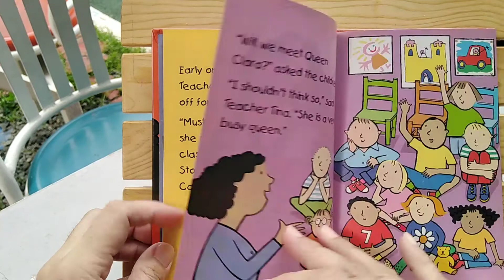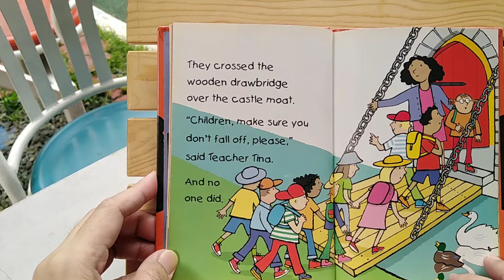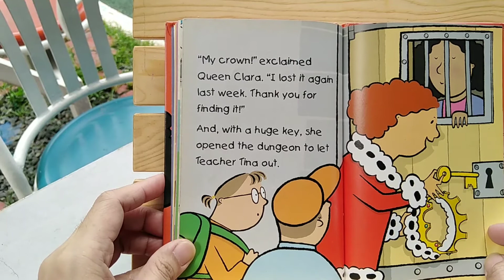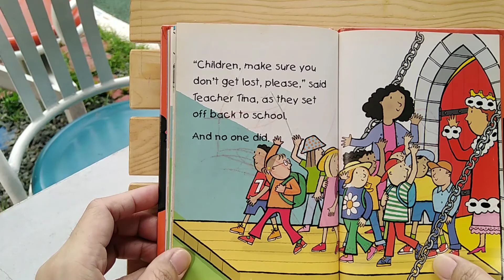Teacher Tina Little Workmates Series Read-Aloud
READ-ALOUD OF TEACHER TINA THE LITTLE WORKMATES SERIES - A read-aloud I created while on community quarantine.

Welcome to Homeschooling V and Z!

I'm Kat, a homeschool mom of 3 kids from the Philippines. This is our homeschool channel where we post our activities, materials, and anything about life-learning. Follow our journey:

Camera used: Huawei Pro 7